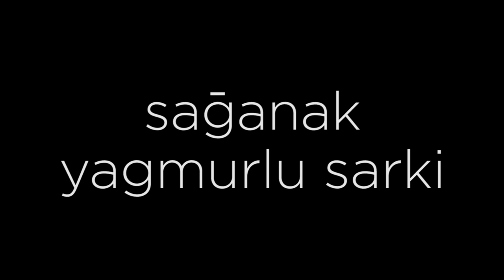Nilipek. - 'Sabah' Lansman Konseri (11.11.2015)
Tüm paniği ve heyecanıyla, günahı ve sevabıyla ilk albüm 'Sabah'ın lansman konseri.
11 Kasım 2015, Babylon Bomonti.

Intro + Senden Uzakta 00:05
Sabah 06:22
Durak 11:24
Sağanak Yağmurlu Şarkı 16:42
Bilmem 19:09
Kınalıada 23:07
Yeni 27:06
Defne 30:48
Hamur İşleri 35:22
Gömülür 38:45
Şapka 45:05
Şeytan 49:34
Yeşil Çimler 54:27

Vokal: Nilipek.
Gitarlar: Can Aydınoğlu
Tuşlular: Ozan Tekin
Bas Gitar: Tufan Büyükgüngör
Davul: Berkay Küçükbaşlar

Konuklar:
Akustik gitar (Bilmem, Kınalıada): Selim Saraçoğlu
Elektrik gitar (Hamur İşleri, Yeşil Çimler): Efe Demiral
Mızıka ve melodika (Bilmem, Kınalıada, Hamur İşleri): Ali Somay

Yönetmen: Tunahan E. Bilgin
Kurgu: Tunahan E. Bilgin
Kamera: İçim E. Şenol, Nesligül D. Çaltıl, Işınsu Doğan
Işık: Sadık Avcı
Ses Kayıt: Baran Göksu | Stüdyo Bee
Ses Mix: Berk Sivrikaya | Kare Müzikevi